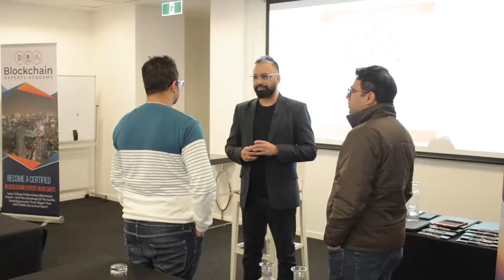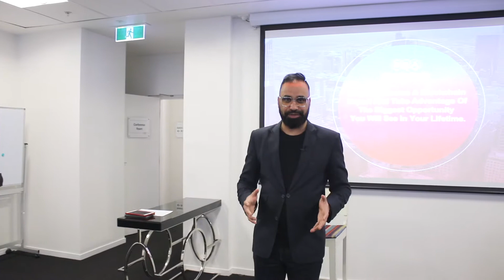Jagism Vol 2 - Become An Apprentice Before a Master